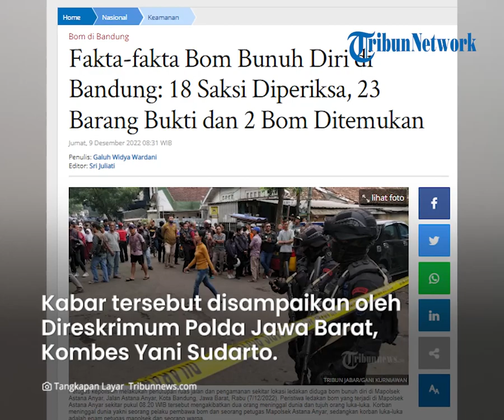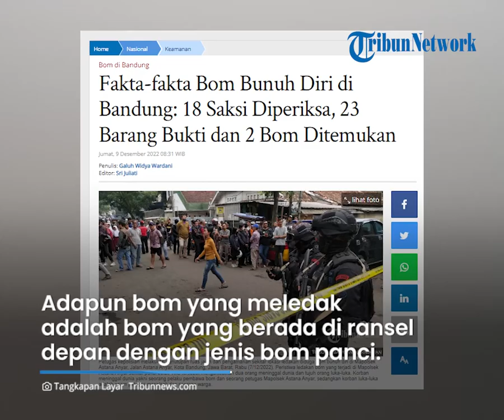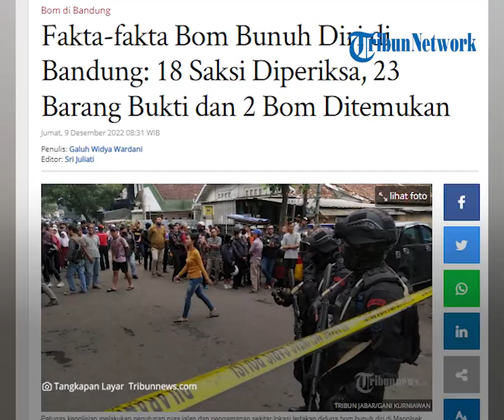Sejumlah Fakta Bom Bunuh Diri di Mapolsek Astana Anyar Bandung, 23 Barang Bukti dan 2 Bom Ditemukan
TRIBUN-VIDEO.COM - Direktur Reserse Kriminal Umum (Direskrimum) Polda Jawa Barat, Kombes Yani Sudarto menyebut telah memeriksa 18 orang saksi atas peristiwa bom bunuh diri di Bandung.

Termasuk tiga orang yang merupakan anggota keluarga pelaku bom bunuh diri.

Jika terbukti tidak terlibat, mereka dapat segera dipulangkan.

"Pemeriksaan terhadap keluarga pelaku ini saat ini sedang berlangsung ada tiga orang yang sedang diperiksa."

"Penyidik masih menggali keterkaitan ketiga keluarga ini dengan tersangka bunuh diri," kata Kombes Yani dikutip dari Kompas TV.

Selain pemeriksaan saksi, polisi juga telah mengumpulkan 23 barang bukti dari kasus ini.

"Kemudian tadi sudah disampaikan juga oleh Pak Karopenmas mengenai barang bukti yang sudah diamankan, ada 23 barang bukti," jelas

Fakta lain yang ditemukan polisi atas peritiwa ini adalah adanya dua bom yang dibawa pelaku.

Pelaku yang diketahui bernama Agus Suyatno alias Agus Muslim ternyata membawa dua bom yang diletakkan di tempat berbeda.

Satu bom disimpan di ransel depan dan satu lagi di ransel belakang.

Adapun bom yang meledak adalah bom yang berada di ransel depan, dengan jenis bom panci.

"Jenis bom yang meledak jenis bomnya adalah jenis bom rakitan, dirakit dalam bentuk panci  alias bom panci," lanjut Yani.

Hingga saat ini pihak kepolisian sedang mengkaji rakitan ini.

"Daya ledaknya, tim kami Puslabfor lagi mengkaji itu, nanti akan kita sampaikan kemudian," jelas Yani.

Kronologi Peristiwa

Adapun peristiwa ini sebelumnya terjadi di Mapolsek Astana Anyar, Bandung, Jawa Barat, Rabu (7/12/2022) pukul 08.20 WIB.

Mengutip Kompas.com, Kapolrestabes Bandung Aswin Sipayung menceritakan kronologi kejadian hingga akhirnya bom ini meledak mengenai anggotanya.

Sebelum ledakan terjadi, para anggota Polsek Astana Anyar sedang melaksanakan apel pagi.

Tiba-tiba ada seseorang laki-laki masuk ke Mapolsek dan menerobos barisan apel pagi.

Bahkan kabarnya orang tersebut sempat menodongkan senjata tajam.

Sontak para anggota pun menghindar, meski ternyata ledakan bom lebih cepat.

Jumlah Korban

Atas peristiwa ini, seorang laki-laki yang tak lain adalah pelaku bom bunuh diri ini, tewas di lokasi.

Sementara itu, seorang polisi bernama Aipda Sofyan gugur.

Akibat ledakan tersebut, pintu gerbang Polsek Astana Anyar hancur.

Untuk diketahui kejadian seperti ini tidak hanya sekali.

Beberapa kali telah terjadi teror serupa di lingkungan kepolisian.

Jaringan Terorisme

Badan Nasional Penanggulangan Terorisme (BNPT) menyebut pelaku bom bunuh diri di Polsek Astanaanyar, Bandung ini bukan lonewolf terrorism atau bergerak sendiri.

Lebih lanjut, Deputi Bidang Penindakan dan Pembinaan Kemampuan BNPT, Irjen Ibnu Suhendra menduga pelaku teroris ini bukan pelaku tunggal.

Melainkan masuk dalam kelompok jaringan kelompok teroris.

"Terkait apakah ini peran dilakukan oleh pelaku tunggal, kami menduga bahwa pelaku ini tidak tunggal."

"Pelaku ini adalah kelompok jaringan teroris," kata Ibnu di Polrestabes Bandung, Kamis (8/12/2022).

 Agus Muslim sendiri diketahui terafiliasi sebagai anggota Jamaah Ansharut Daulah (JAD) Jawa Barat.

Ia merupakan eks narapidana terorisme dalam kasus yang sama, yakni melakukan teror bom.

Adapun hal ini dilakukan di Cicendo bersama pelaku lain atas nama Yayat Cahdiyat dan kelompoknya.

Agus Muslim lantas divonis 4 tahun penjara pada tahun 2017 dan bebas tahun 2021.

Genap setahun bebas, Agus Muslim kembali melakukan aksi teror yakni meledakkan dirinya bersama bom di Polsek Astana Anyar.

(Tribunnews.com/Galuh Widya Wardani/Danang Triatmojo)(Kompas.com/Reni Susanti)

Artikel ini telah tayang di Tribunnews.com dengan judul Fakta-fakta Bom Bunuh Diri di Bandung: 18 Saksi Diperiksa, 23 Barang Bukti dan 2 Bom Ditemukan,